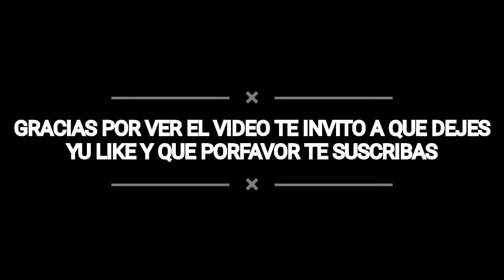SUSCRIPTOR INTENTO HUMILLARME EN DIRECTO Y ESTO PASO😱/FREE FIRE/Jorgito YT✓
MI INSTAGRAM❤️

DONACIONES🙏🥺

NUEVA SENSIBILIDAD PARA XIAOMI REDMI NOTE 9s +Dpi 400 | Free Fire,
configuración para Redmi Note 9s,
la mejor sensibilidad redmi Note 9s/9/9pro
sensibilidad brutal+DPI 400+supresor+Game Turbo Freefire​ xiaomiredminote9s​